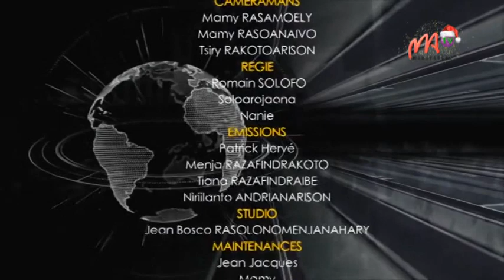VF 13 DEC 22